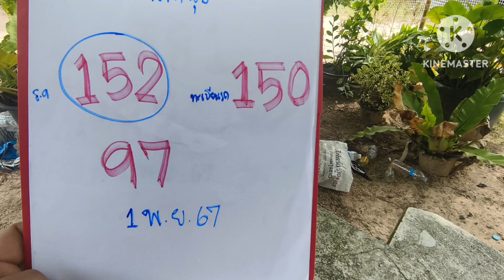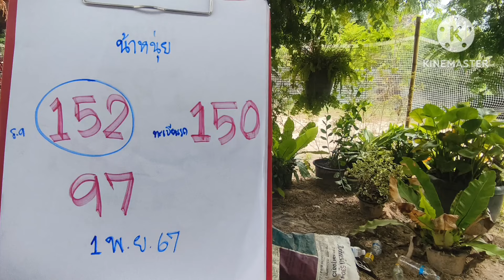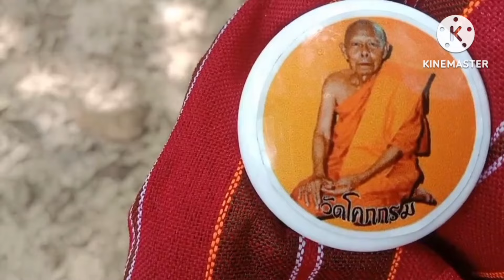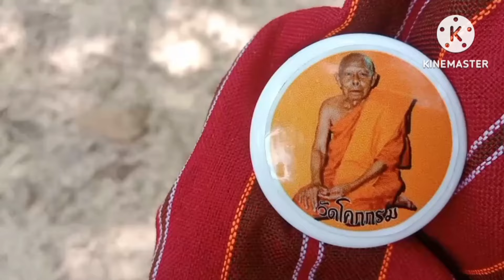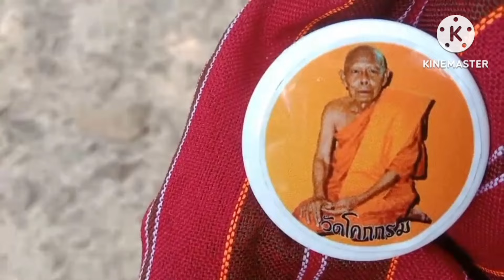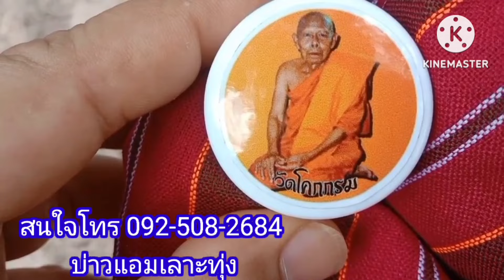ก้มกราบพ่อ ร.9เห็นเลข3โตงวด1พย67หวยแม่นงวดนี้อยากเป็นเสี่ยฟาดโลด